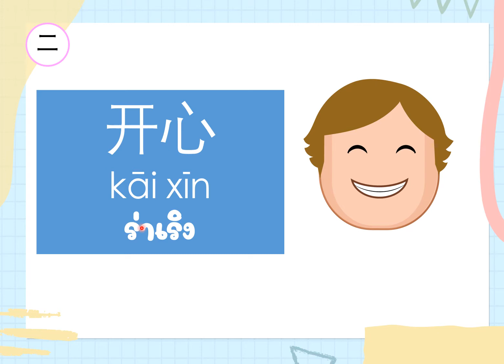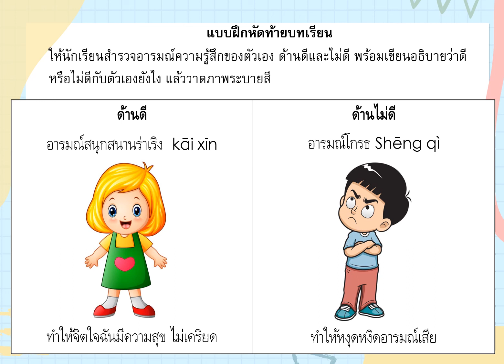EP. 4 ศิลปะภาษาจีนเรื่องใบหน้าแสดงอารมณ์ชั้นป 2/12